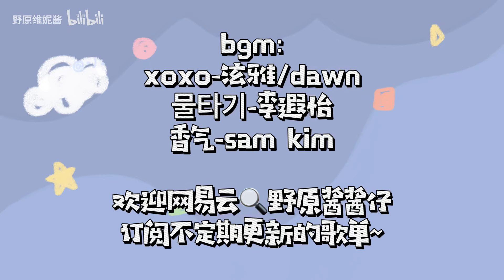新中式糕点铺!!软糯拉丝红豆切糕 女王卷吃出冰淇淋蛋糕的感觉 一口一个咸口小泡芙 算是半个巧克力局？